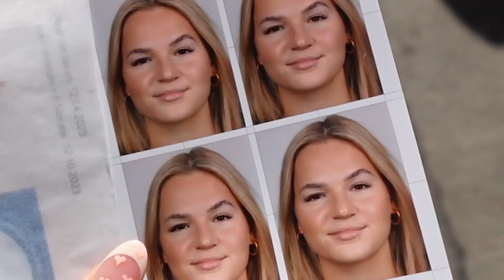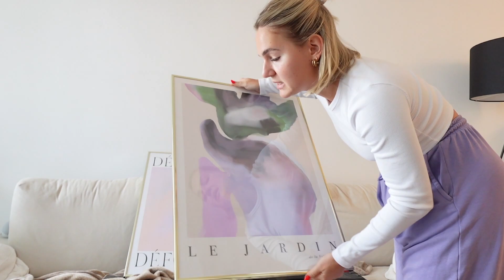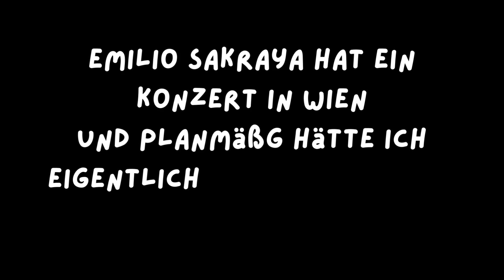1 Stunde N*CKT DURCH DIE STADT ?!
Was passiert wenn man mit @mikevallasvlogs und @Austriasginger ein Spiel spielt? ... seht selbst!

JEDEN FREITAG EIN NEUER VLOG!